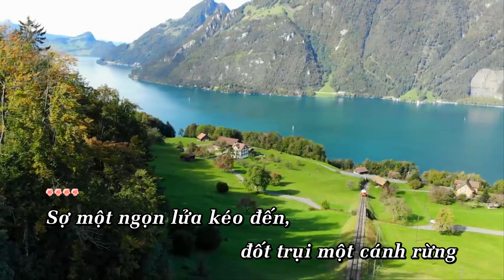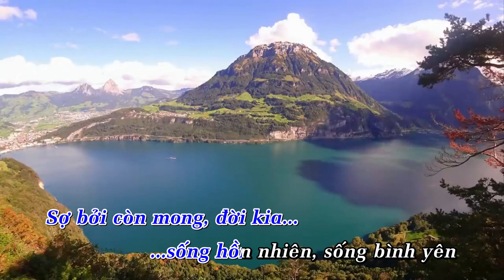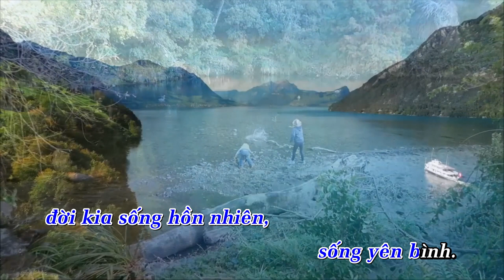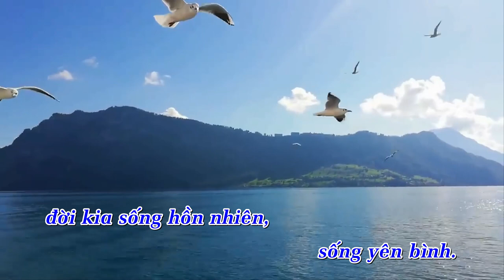Bởi Còn Yêu - Nhạc & lời: Khắc Dũng - Trình bày: Ngọc Mai & Khắc Dũng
BỞI CÒN YÊU
Nhạc & lời: Khắc Dũng

1/.
Sợ một ngọn lửa kéo đến,
đốt trụi một cánh rừng
Sợ một động đất kéo đến,
xé toạc cả đồi nương
Sợ một cơn giông kéo đến,
làng xóm tan hoang
Sợ một cơn hạn kéo về,
hút cạn cả dòng sông

ĐK/.
Sợ bởi vì yêu, sợ bởi vì lo,
ngày mai chẳng còn xanh, chẳng còn tươi
Sợ bởi còn yêu, sợ bởi còn mong,
đời kia sống hồn nhiên, sống bình yên

2/.
Sợ một giận dỗi kéo đến,
cản ngăn một mối tình
Sợ một tranh chấp kéo đến,
phá đổ một gia đình
Sợ một vô tâm kéo đến,
tàn phá tương lai
Sợ một ác tà kéo về,
hủy diệt cả hành tinh

ĐK/.

3/.
Sợ một hơn thua kéo đến,
đẩy lui sự yên bình
Sợ một ham muốn kéo đến,
xoáy mòn sự sạch trong,
Sợ một u mê kéo đến,
chèn ép khôn ngoan
Sợ một dối lừa kéo về,
nhấn chìm hết sự thật

ĐK/.
đời kia sống hồn nhiên, sống yên bình.